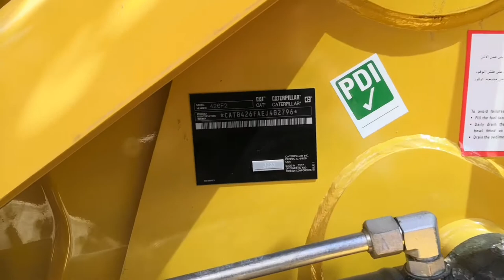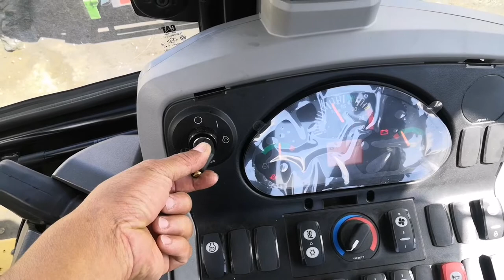UNLOADING NEW 2020 426F2 CATERPILLAR BACKHOE LOADER